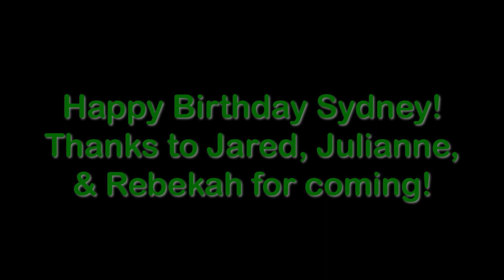Sydney 13th B Day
For Sydney's Birthday we took her to Six Flags...this was back in November of 2021.